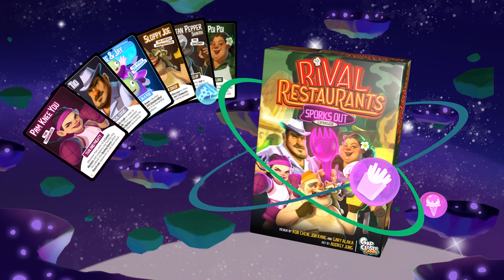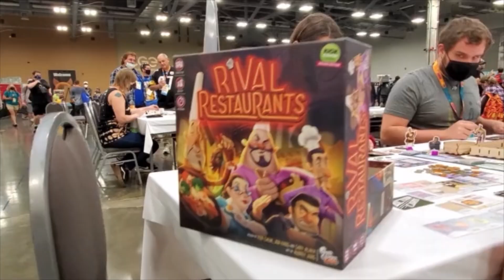Rival Restaurants SPORKS Out Kickstarter Video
Rival Restaurants is a board game about competitive restaurant owning. Use your chef's power, cook recipes, and lead your restaurant to gastronomical glory.